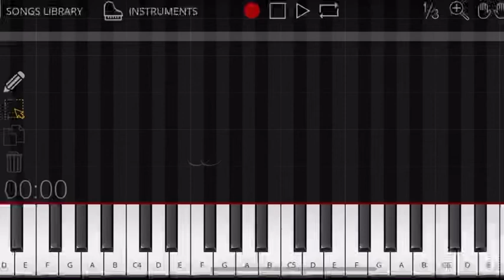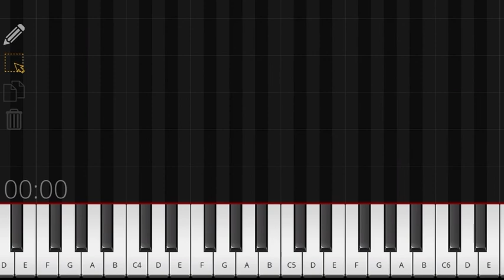The Old Rugged Cross | Easy piano tutorial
The Old Rugged Cross - easy piano hymn tutorial

The old version will be unlisted in this channel soon.

Lyrics :

1. On a hill far away stood an old rugged cross, The emblem of suff'ring and shame; And I love that old cross where the dearest and best For a world of lost sinners was slain. So I'll cherish the old rugged cross, Till my trophies at last I lay down; I will cling to the old rugged cross, And exchange it some day for a crown.

2. O that old rugged cross, so despised by the world, Has a wondrous attraction for me; For the dear Lamb of God left His glory above To bear it to dark Calvary. So I'll cherish the old rugged cross, Till my trophies at last I lay down; I will cling to the old rugged cross, And exchange it some day for a crown.

3. In that old rugged cross, stained with blood so divine, A wondrous beauty I see, For 'twas on that old cross Jesus suffered and died, To pardon and sanctify me. So I'll cherish the old rugged cross, Till my trophies at last I lay down; I will cling to the old rugged cross, And exchange it some day for a crown.

4. To the old rugged cross I will ever be true; Its shame and reproach gladly bear; Then He'll call me some day to my home far away, Where His glory forever I'll share. So I'll cherish the old rugged cross, Till my trophies at last I lay down; I will cling to the old rugged cross, And exchange it some day for a crown.

Words: George Bennard, 1913. Music and
Setting: 'The Old Rugged Cross' George Bennard, 1913.

Please comment your hymn suggestions.